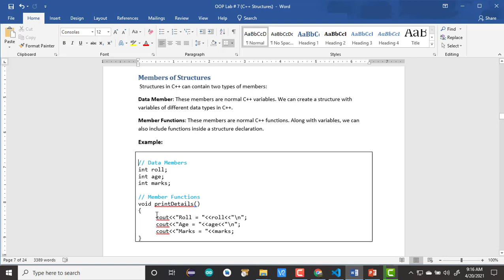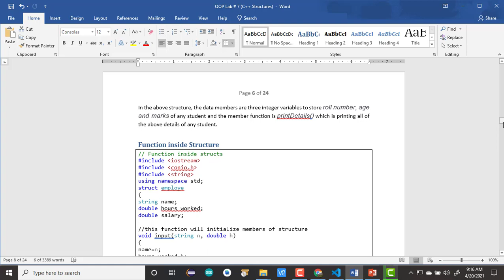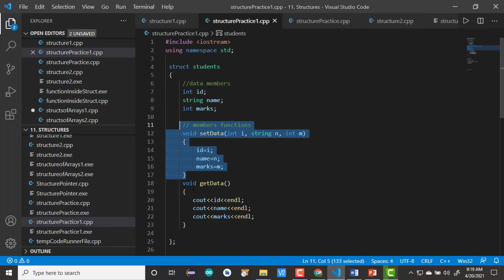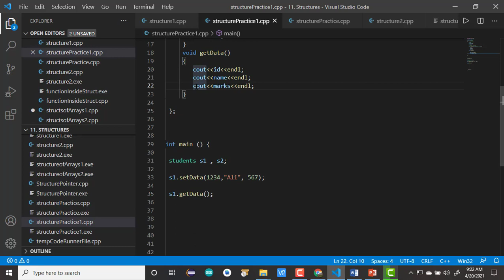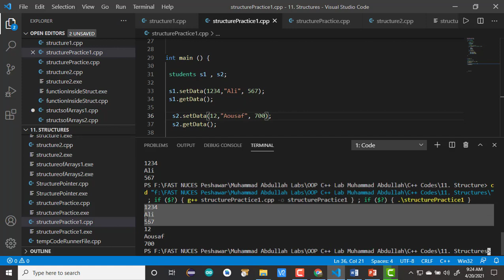Members of Structure in C++ Part # 02 (Member Data and Member Functions)